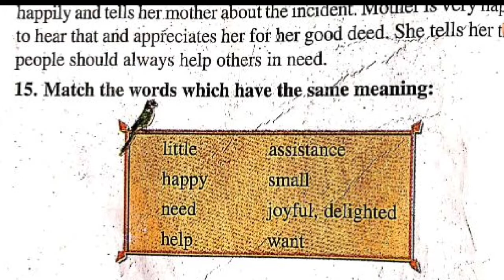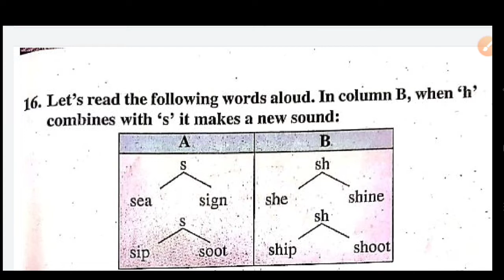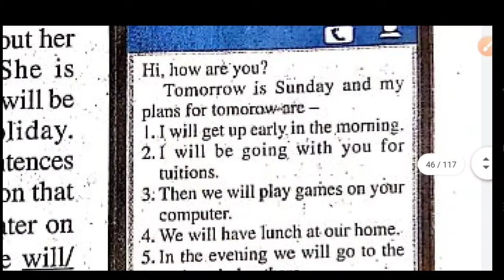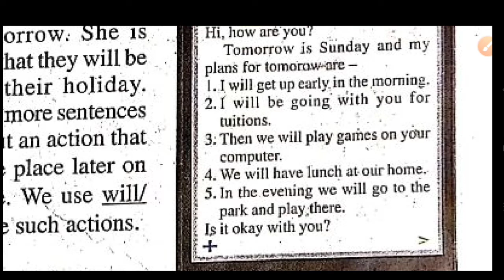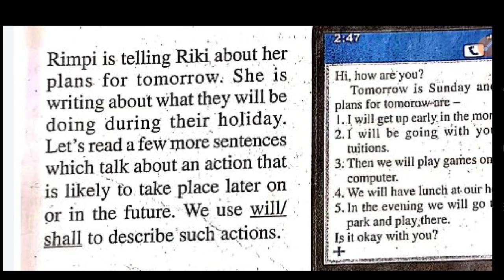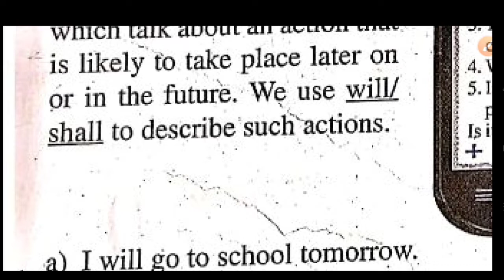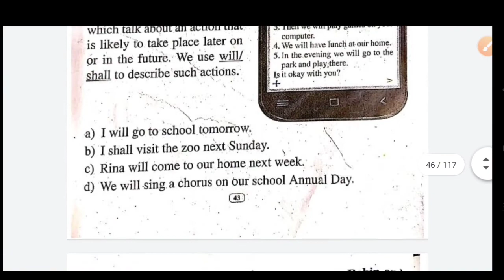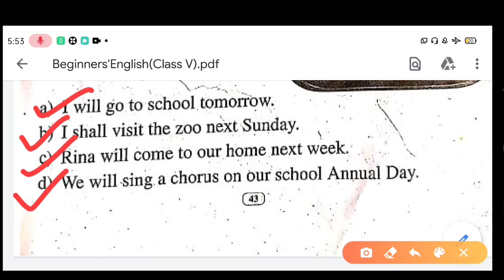BEGINNER'S ENGLISH-V . BIRD TALK ACTIVITIES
BEGINNER'S ENGLISH SERIES
SPECIAL CREDIT TO
SCERT ,ASSAM
The Assam State  Textbook Production and Publication Corporation Limited.